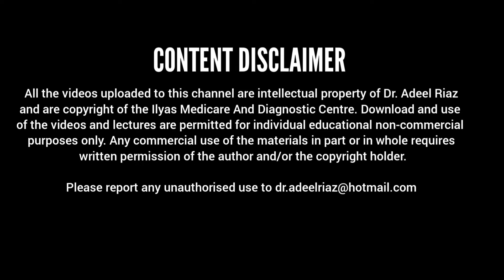Ultrasound training course: Episode1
We are going to start a series of video lectures in which we will discuss ultrasound from very basic to advanced levels.
All these videos will be recorded at Ilyas Medicare & Diagnostic Centre.
The renowned radiologist Dr. Adeel riaz will be the moderator in this course.

For appointment and hands on trainings do contact
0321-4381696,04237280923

Also leave your comments to let us know about your specific questions.

Do like our channel and facebook page and stay updated for future knowledgeable videos to improve your skill